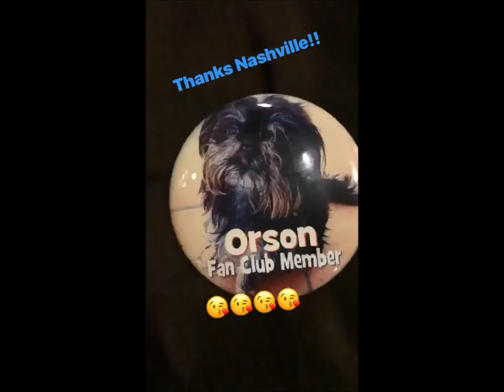LP ( Laura Pergolizzi ) Instastory Nashville and Atlanta 09 - 10.03.2018